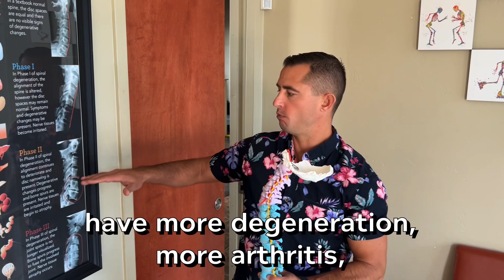How can you speed up arthritis/ Degeneration?